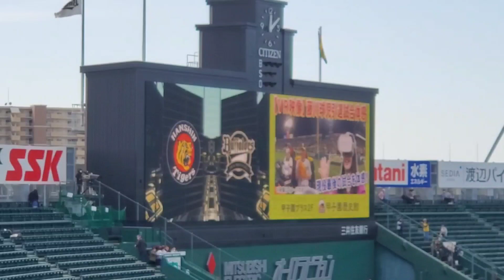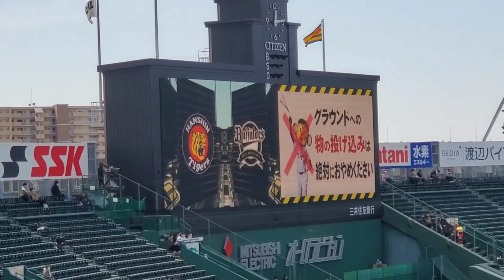20230305 ﾁﾝﾃの原曲♪ 試合前に流れる ｢プロ野球 応援歌 スーパースター｣ 阪神ﾀｲｶﾞｰｽ主催試合@阪神甲子園球場･ﾚﾌﾄ外野 ｵｰﾌﾟﾝ戦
【｢プロ野球 応援歌 スーパースター｣／タケカワユキヒデ】